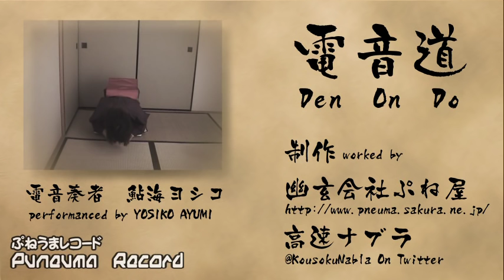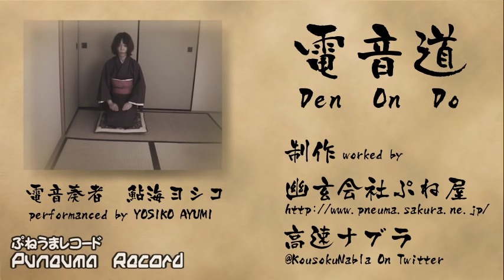Japanese Techno Girl Love TB-303 & TR-707 & RE-201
【電音道-ＤEN ＯN DO-】  is
A Japanese woman's bride practice

- Roland TB-303 (AcidLine)　We Love This Sound !
- Roland TR-707 (DrumBeats)　 wonderful Machine!
- Roland RE-201 (Reverb&Delay) TapeNoisy !
- BOSS  BX-800 (8ch Mixer) 　It has broken ＆ Noisy too